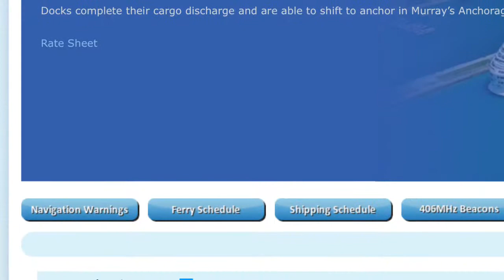Bermuda Voyage Pt#7 Bermuda Approach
deckhand bob - Bermuda approach coast pilot boarding channel navigation